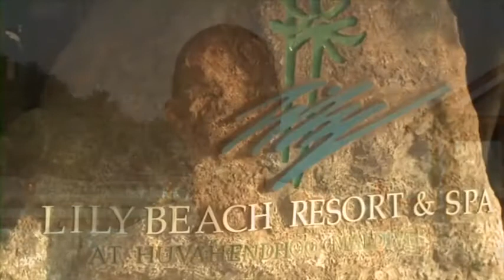Maldives Luxury Resort Lily Beach